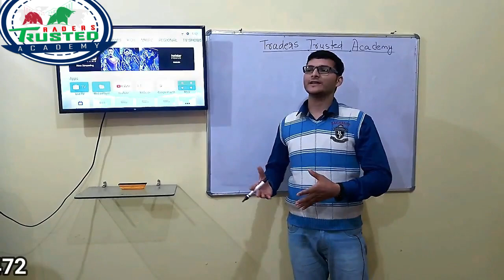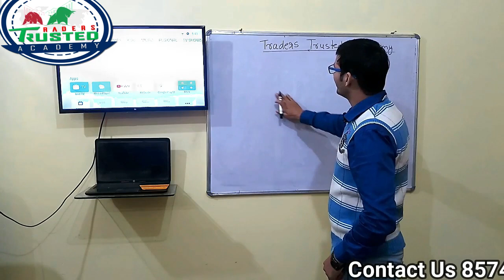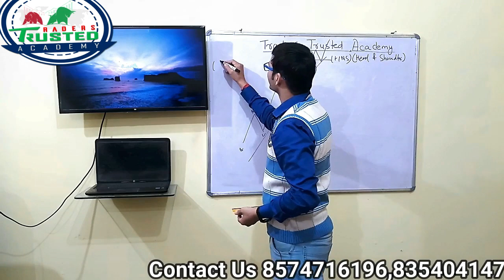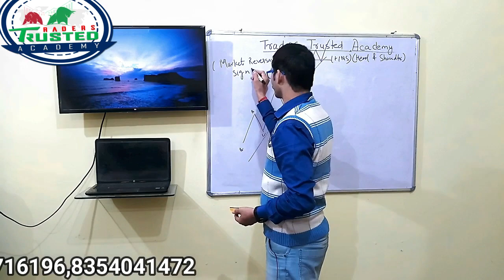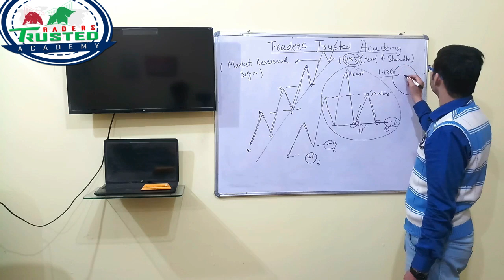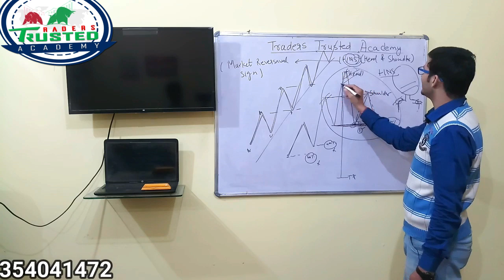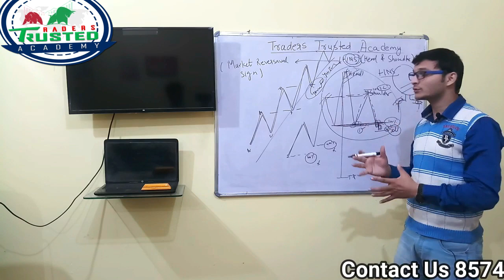Best Forex Trading Strategies | Forex Trading Tutorials Part-1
100%  Working Secret Strategy For Gold | Functions OF Forex Trading | Best Forex Trading Tutorials

Best Forex Trading Broker | Functions Of Forex Trading

Forex Trading Candlestick Basic | Functions Of Foreign Exchange Market

Hello Friends,

Welcome to all of you on my youtube channel, We have started again our journey for Learning Forex Trading Tutorials Online for Forex Exchange Market, we will discuss What are the Functions Of foreign Exchange Market.

Create Forex Trading Account Here

Best Forex Trading Trusted Broker

We have already World's Number Forex Trading Academy with the name of

TRADERS TRUSTED ACADEMY

Traders Trusted Academy has already completed more than 3 successful years in forex Trading Training.

In Traders Trusted Academy

We Discuss All the Forex Trading Methods & Strategies which make you perfect to Trade into Market.

Forex Trading Is 5 Trillion Dollar Market and also risky of you Trade Forex without Learning, so before start forex trading we must need to Learn Forex Trading in the First Step.

Let's Discuss What we need to Learn In Forex Trading.

1-Price Action Strategies

2-Structural Pattern Trading

3-Channel Trading

4-How To Identify Exact Support & Resistance

5-How To Trade News from Forex Factory

Join Forex Trading Live Learning classes Today & Become Self Dependent - Professional Forex Trader

this is just intro video for Forex Trading Lovers,

as I discussed in the video that we will start to learn

means all details studies For Forex trading Mastry.

Keep Watching our channel and Enjoy Profit from

Traders Trusted Academy

contact to learn Live Forex Classes

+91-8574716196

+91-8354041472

Best Wishes

Bharat kumar-iiiA&B

Traders Trusted Academy:

Hello Guys.

We hope you all doing well.

Important Notifications..

We are making people self-dependent from our  Forex signals services

with 85% Accuracy..

The great thing is that it's absolutely free.

Learn Forex From

We are also welcome to those people or new beginners who want to learn Forex From Beginning in English.

Run by::TTA group

Forex Market | Forex Exchange | Functions Of Foreign Exchange Market,

Forex Market,

Functions Of Foreign Exchange Market,

Forex, Best Wishes

Bharat kumar-iiiA&B,

Bharat kumar-iiiA&B
Forex Trading in Pakistan,Forex Trading money remittance,Forex Trading Scam Brokers,Forex Trading problems,Forexgurukul,Forex Trading profit and lose,Warning Forex Trading,Lose money in Forex,First step in Forex Trading,Forex Trading Illegal in India,gurukul,Warning Forex Trading in India,Forex Trading Scams,forex,Forex Basics in Hindi

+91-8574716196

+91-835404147